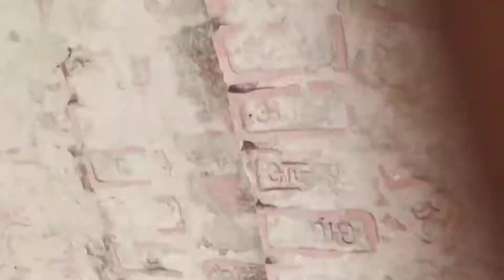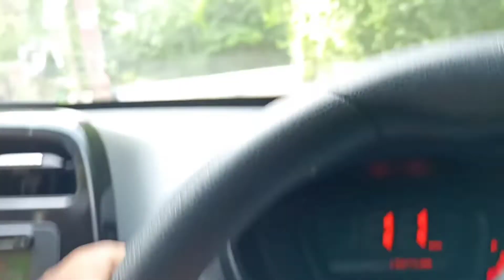वनदेवी माता के मन्दिर परिवार के साथ दर्शन करने गये || souravjoshivlogs vlog 8